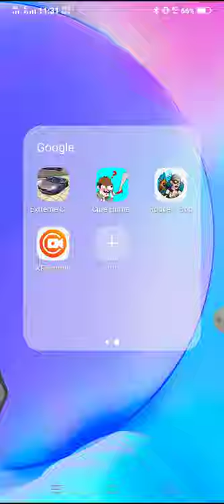August 14, 2020